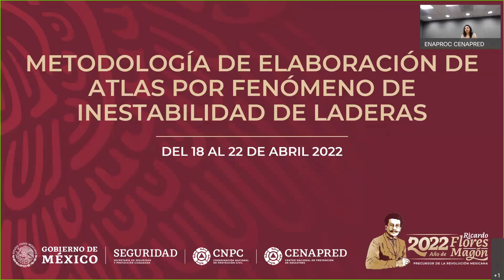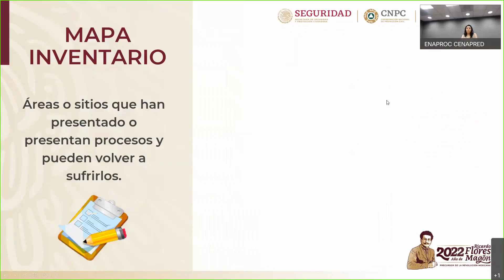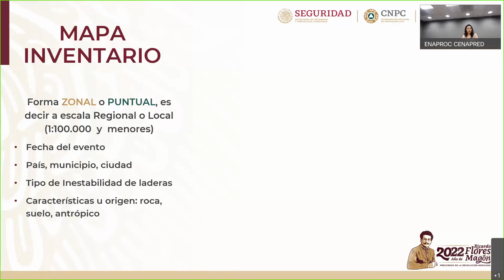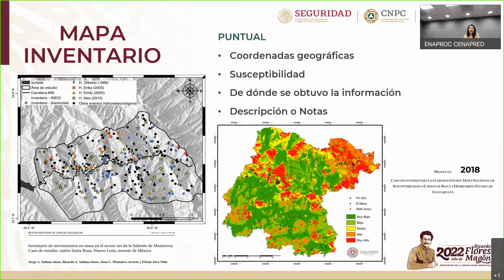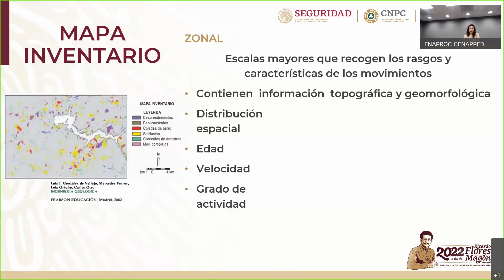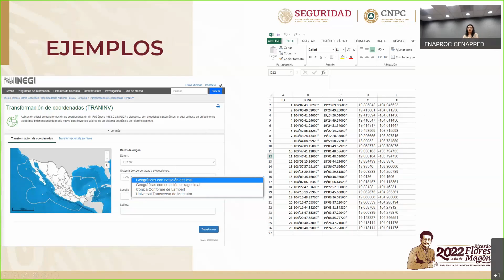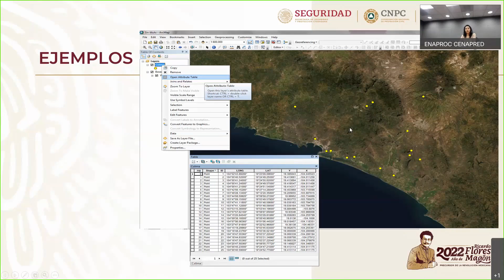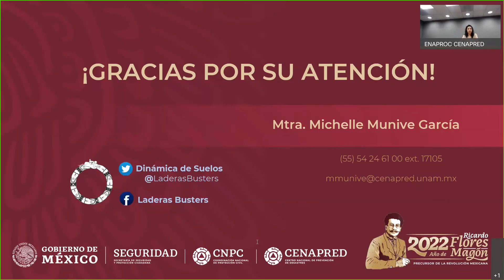Curso: Metodología de Elaboración de Atlas por Fenómeno de Inestabilidad de Laderas 2022, Tema 5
Curso: Metodología de Elaboración de Atlas por Fenómeno de Inestabilidad de Laderas 2022
Tema 5: Integración de información para mapa inventario
Expositora: Mtra. Michelle Munive García